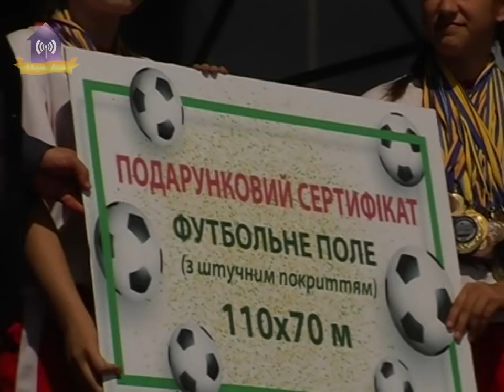Об искусственном покрытии для футбольного поля и ремонте трибун